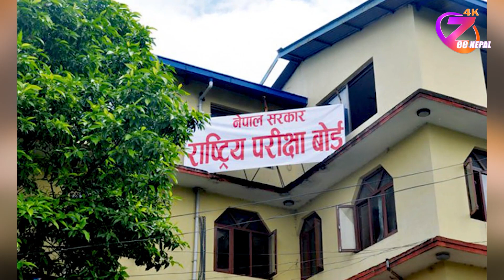राष्ट्रिय परीक्षा वोर्डद्वारा कक्षा १२ को परीक्षा समय परिवर्तन ll ZeeNepal 4K TV